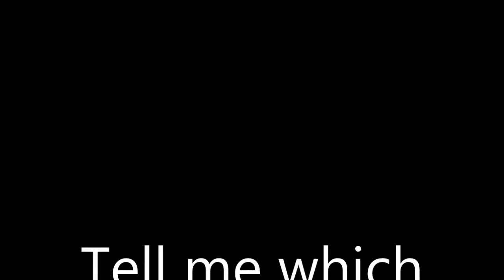Willy Wonka Reality Show - A Sims 4 Series - Kids in the Show! (VOICEOVER Read Below)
*No EP or CC required to make 'em!*

Comment which one y'all want to see in this show! (Keep in mind that accents are key to which set of Sims you pick - Augustus needs to sound German either way, mine is a country accent in WWATCF and Veruca & Charlie sound British in CATCF. Mike doesn't need an accent.)

Good luck y'all!

- Violet